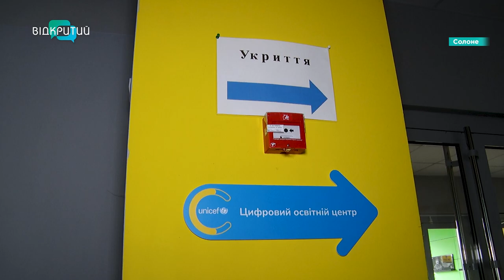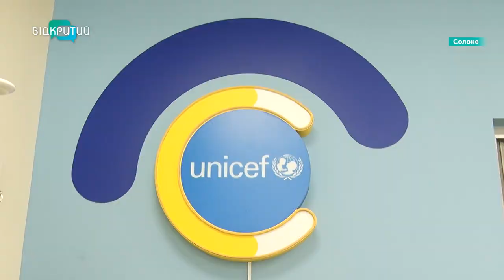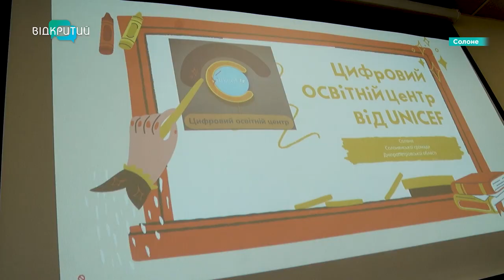У Солоному відкрито новітній цифровий освітній центр від UNICEF і SavED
Сучасне обладнання та креативний підхід до навчання. У Солоному відкрити новітній цифровий освітній центр. Усе завдяки міжнародним благодійним фондам ЮНІСЕФ та СЕЙВД. На першому занятті з малечою поспілкувалися наші журналісти і дізналась, що школярам подобається найбільше.